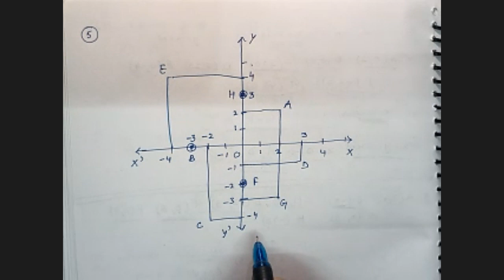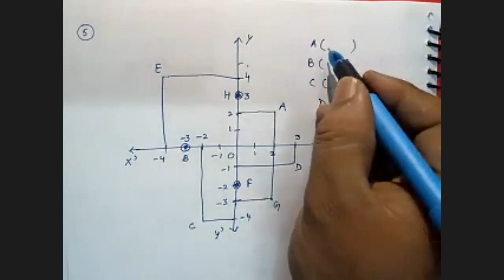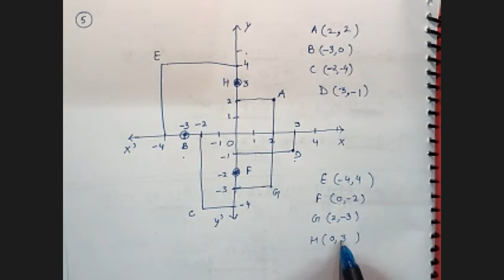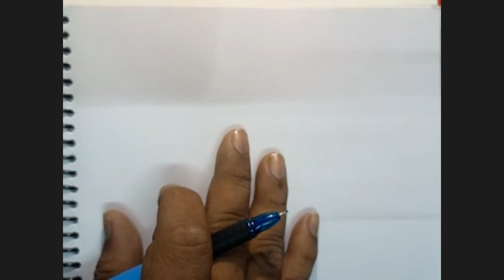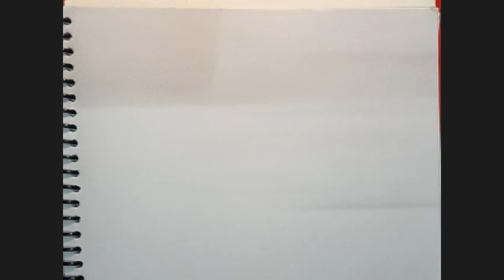Ch-19 Coordinate Geometry Ex-19.1 Complete From ML Aggarwal For ICSE Class 9 Math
Introduction to Coordinate Geometry:

Basics of the Cartesian coordinate system.
Understanding the coordinates of points in the plane.
Distance Formula:

Deriving and using the distance formula between two points.
Calculating distances in the coordinate plane.
Section Formula:

Introduction to the section formula.
Dividing a line segment in a given ratio.
Area of Triangle in Coordinate Geometry:

Determinants and the area of a triangle in the coordinate plane.
Using coordinates to find the area of a triangle.
Midpoint Formula:

Deriving and using the midpoint formula.
Finding the midpoint of a line segment.
Slope of a Line:

Understanding the concept of slope.
Calculating the slope of a line given two points.
Equation of a Line:

Writing the equation of a line in various forms (slope-intercept, point-slope, two-point form).
Finding the equation of a line given certain conditions.
Parallel and Perpendicular Lines:

Identifying parallel and perpendicular lines using their slopes.
Writing equations for parallel and perpendicular lines.
Intercepts and Normals:

Finding the x-intercept and y-intercept of a line.
Understanding the concept of a normal to a line.
Real-world Applications:

Applying coordinate geometry concepts to real-world situations.
Solving practical problems using coordinate geometry.
Graphical Representations:

Graphing lines and shapes in the coordinate plane.
Understanding the relationship between equations and graphs.
Use of Technology (if applicable):

Using graphing software or calculators for plotting points and graphing equations.
Enhancing understanding through technology.
Coordinate Geometry in Three Dimensions (if applicable):

Introduction to three-dimensional coordinate geometry.
Representing points and shapes in space.